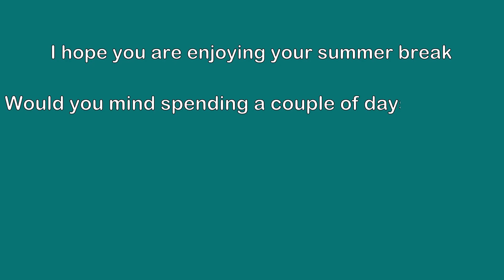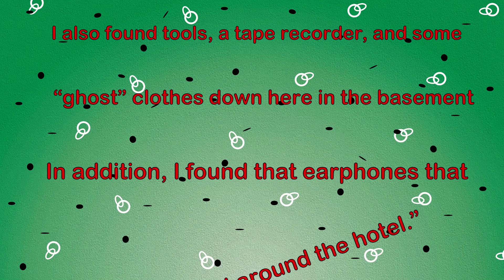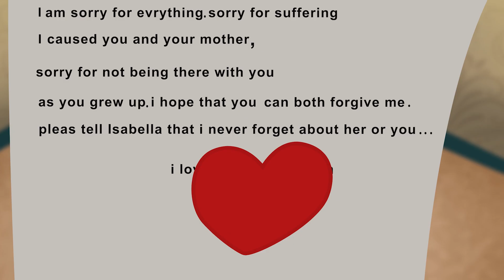Meow Magic A Girl's Journey with Cats | More Stories | Meet the Real Story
"Welcome to Meet the Real Story! 📚✨ Immerse yourself in captivating narratives that come to life through the magic of storytelling.

In this enchanting channel, you'll find a treasure trove of tales that whisk you away to far-off lands, introduce you to unforgettable characters, and unravel mysteries that will keep you on the edge of your seat.

From epic adventures to heartwarming moments, our stories are carefully crafted to ignite your imagination and stir your emotions. Whether you're a fan of fantasy, mystery, or heartwarming tales, there's something here for everyone.

Get ready to meet characters who will become your friends and experience stories that will stay with you long after the last page is turned.